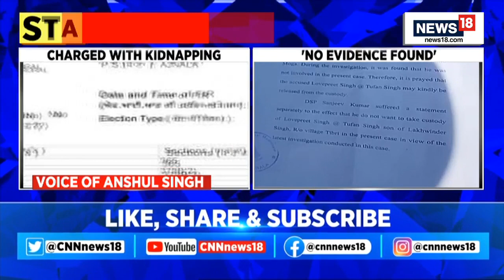Lovepreet Singh | Punjab News | Lovepreet Toofan's Order Copy Has Been Accessed | English News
Breaking News | Exclusive | Amritpal Singh’s close aide Lovepreet Toofan's order copy accessed

n18oc_politics